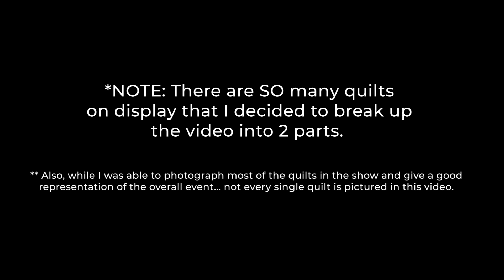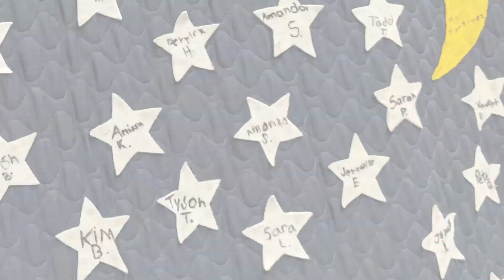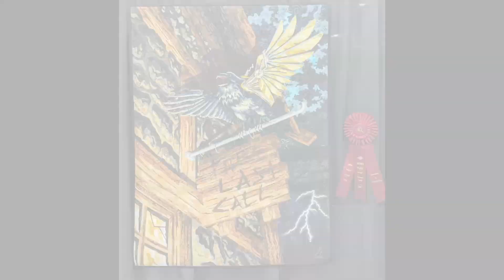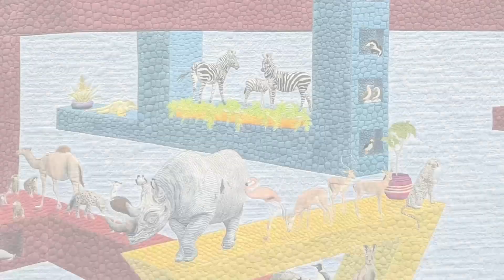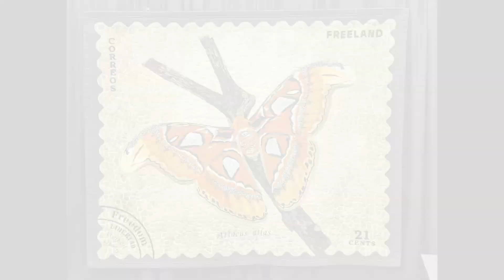It Continues! 2023 QuiltFest Houston (Part2) ✨ Quilts On Display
I'm sharing my experience at QuiltFest2023 in Houston, TX. This video is part TWO of the amazing quilts on display for the International Quilt Festival. Sit back, relax and enjoy the show with me from the comfort of your own home!

This QuiltFest Houston will be a unforgettable experience, and I'm happy to bring you along with me. Make sure you check out the other videos from Quilt Market and Quilt Festival too!

: SEWING TOOLS THAT I USE & LOVE ::